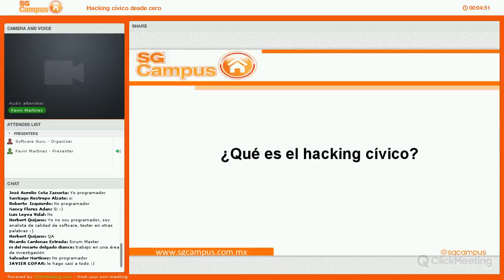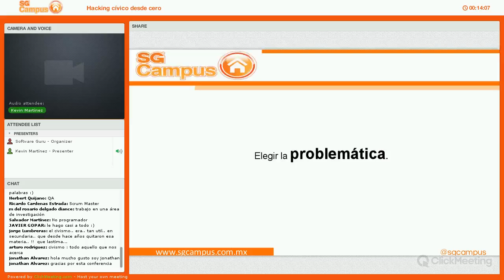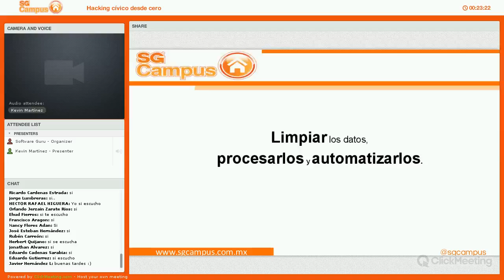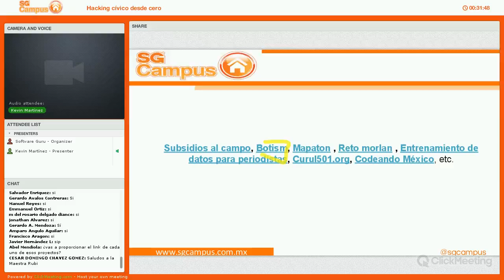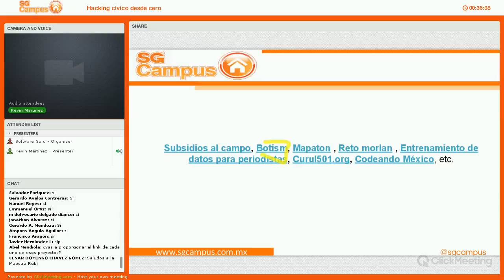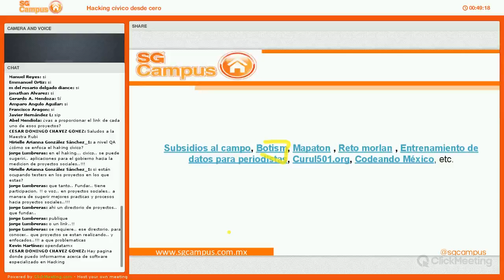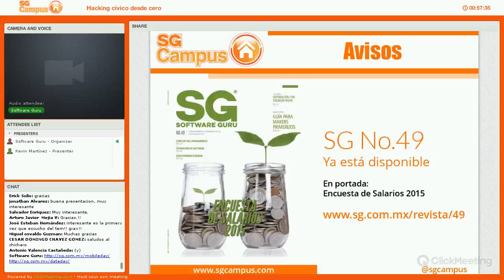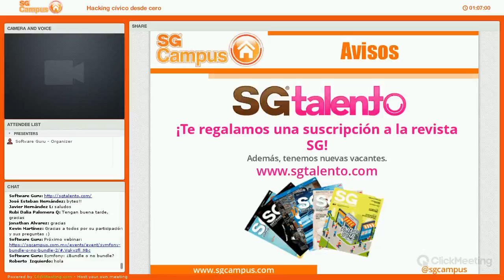Hacking Cívico Desde Cero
En esta era, el poder está en manos de quien disponga de la información y, con base en ésta, tomar decisiones rápidamente. Los gobiernos y empresas saben perfectamente esto pero, ¿lo sabemos los ciudadanos? ¿Cómo podemos acceder a la información que generan los gobiernos para nuestro propio beneficio y el de nuestro entorno?
En esta charla encontrarás distintos enfoques para responder estas y otras preguntas.